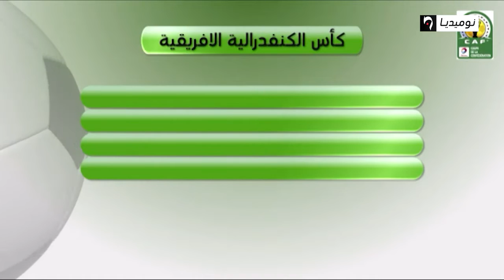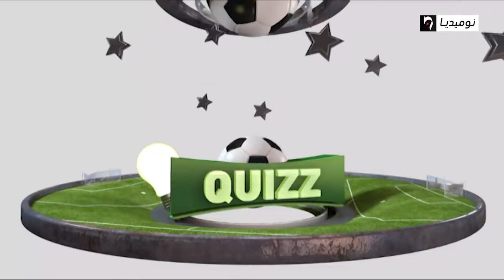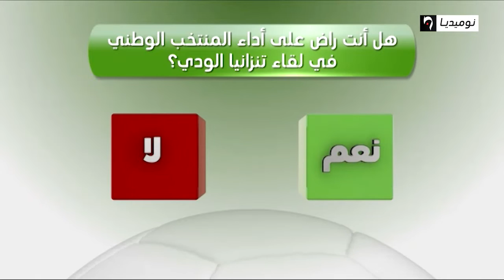الهدرة Foot الحلقة 2